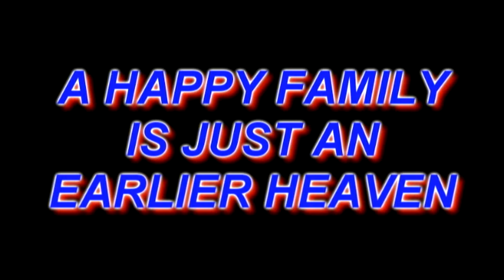Dave Smalley Earlier Heaven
This is a video that shows just how much fun we have! Life is short, ENJOY! The background music was written by my wife Glenda and myself. Our band is called "Kuntagious"